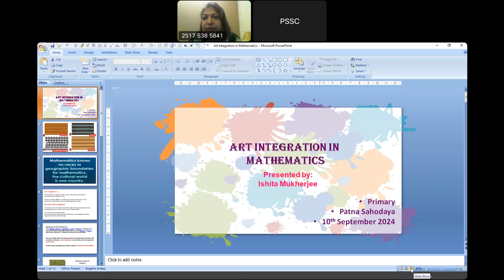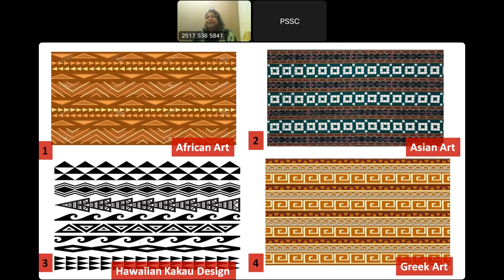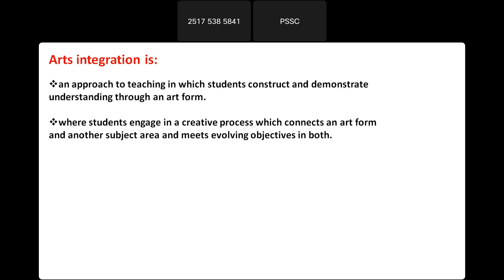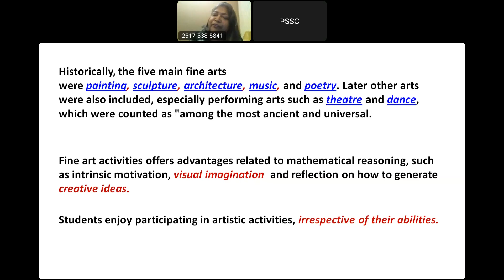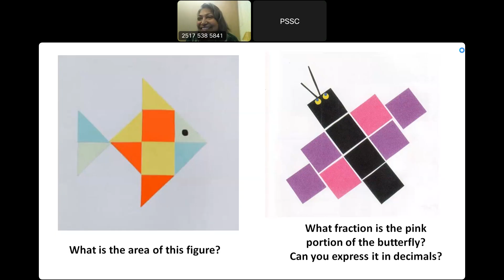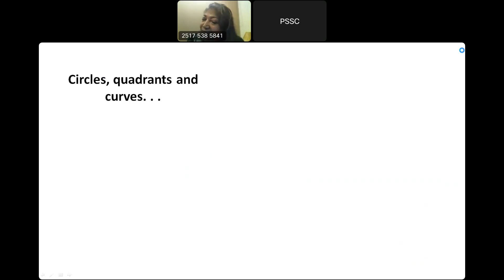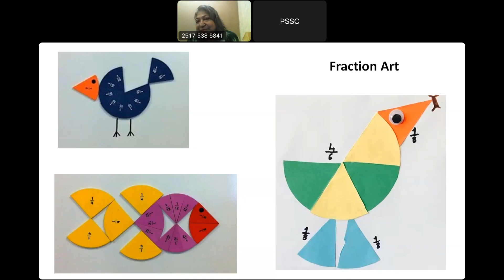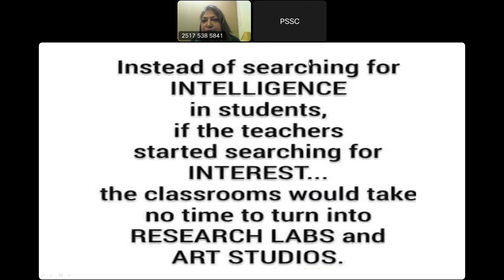Art and Craft of Mathematics